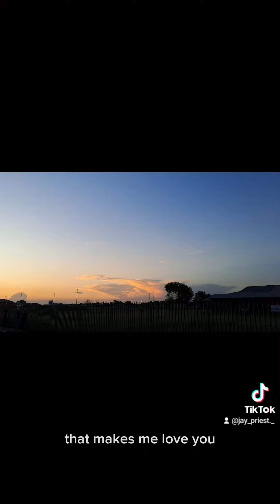Jay Priest Thoughts S2 Eps 1(why are you so greedy)pt | I